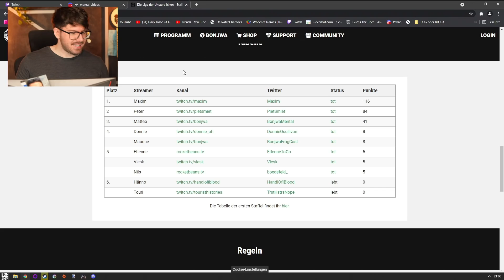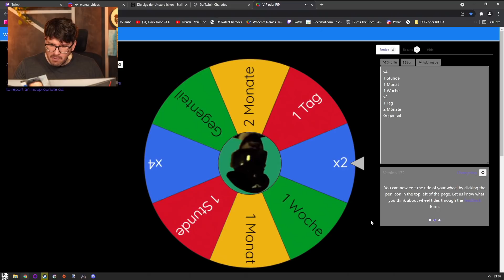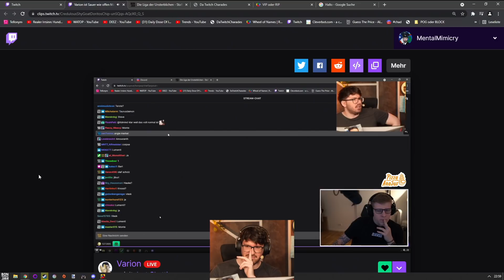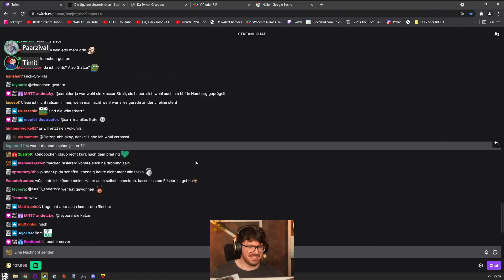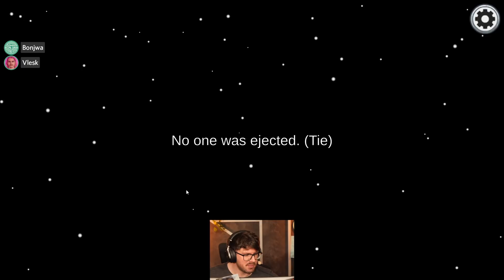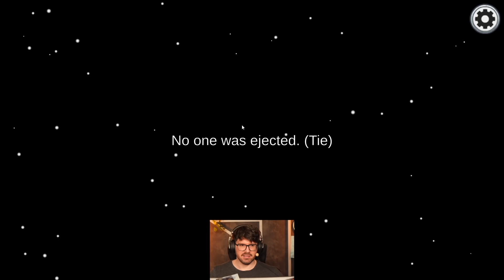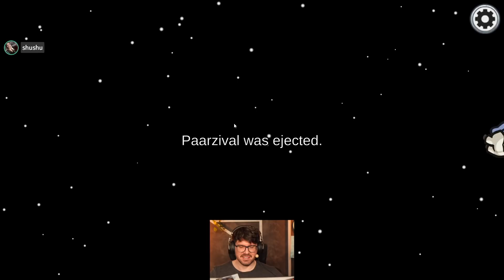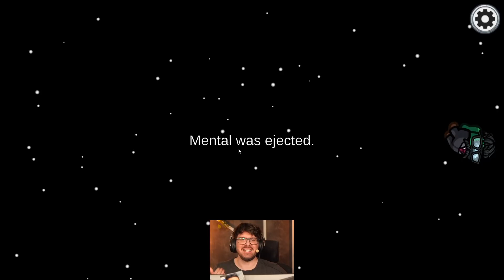Among Us #110 mit Matteo, RxZ, Shushu, Timhorus, Jiburi, Shorty, Unge, Vlesk, Tikiii, Timit, Paarzi